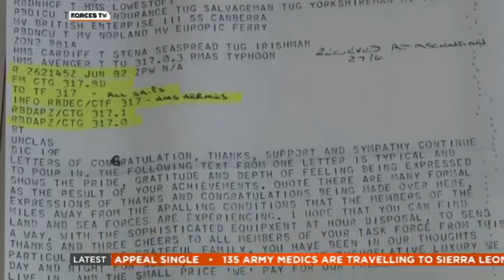Falklands Veterans Finally Rewarded 10.11.14